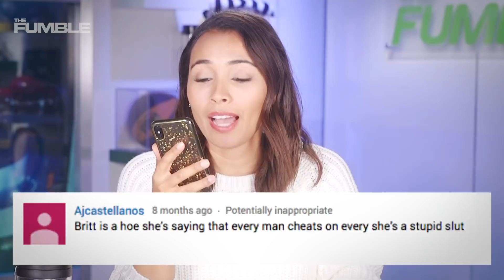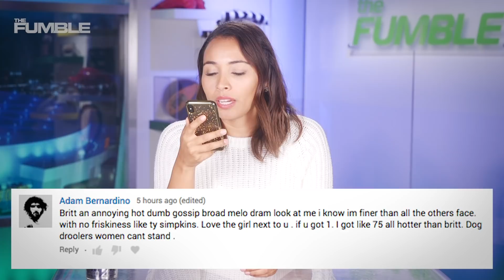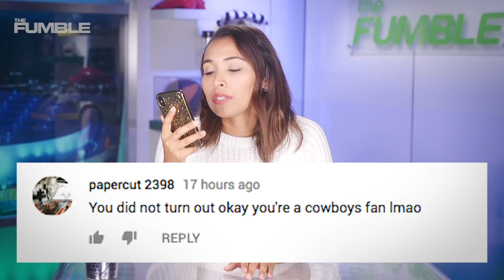Britt Johnson MEAN COMMENTS 2018!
Hey Fumble fam! Today we are looking back at the meanest comments Britt Johnson received in 2018! Which comments was your favorite? Was one of your comments selected?